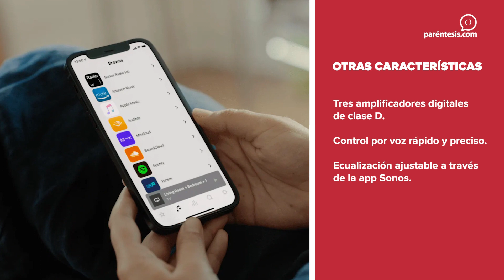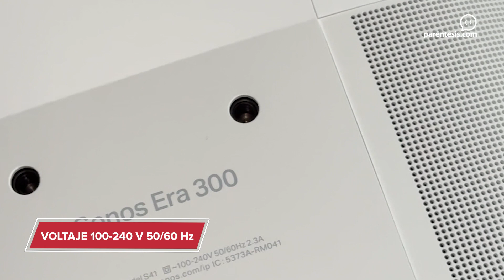SONOS Era 300, ANÁLISIS y primeras impresiones | PARÉNTESIS